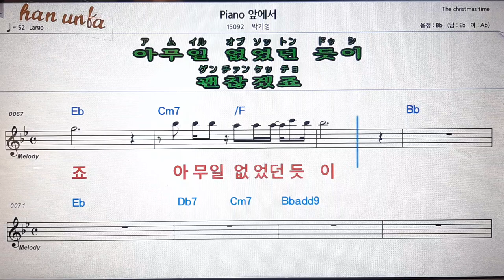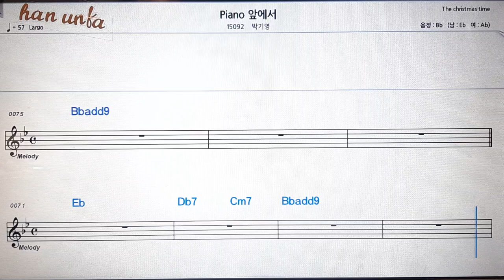piano앞에서/박기영💋노래 반주*기타 코드 악보*가라오케💕Karaoke*Sheet Music*Chord*MR